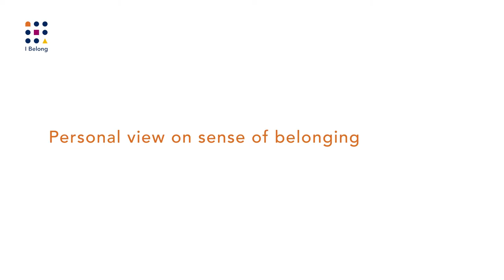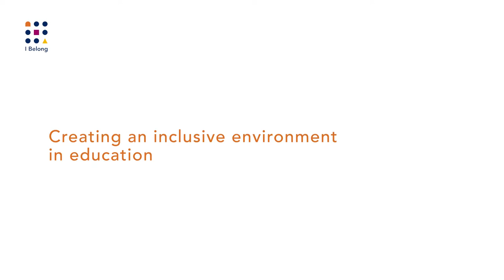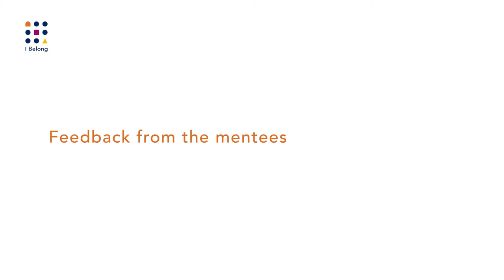IBelong Talks: Jana Vietze, Erasmus University